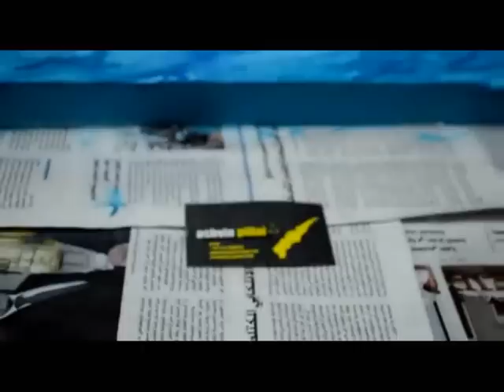live at burjuman centre , dubai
Artist Ashvin's live art in Burjuman Centre Dubai as a part of ART NATION 2013